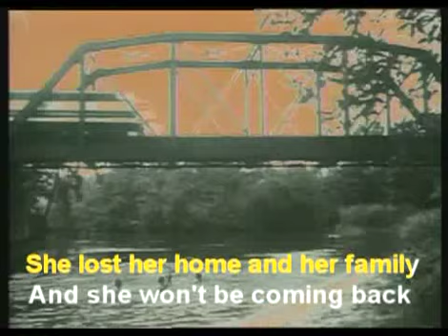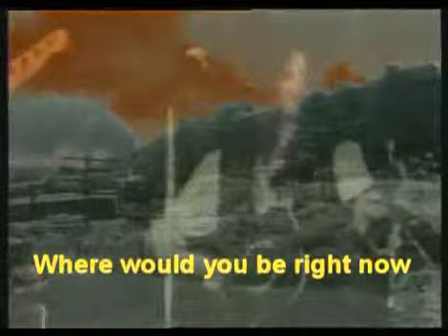The Doobie Brothers Official Karaoke Long Train Runnin'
This is official Video Karaoke of the Doobie Brothers; it has two seperate audio, the left channel is the original music and the right channel is the instrumental music.